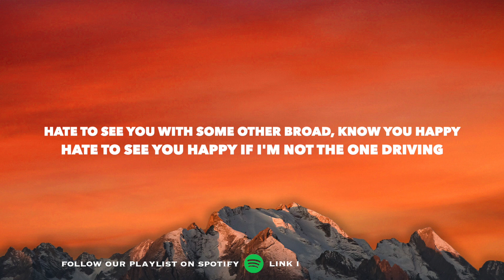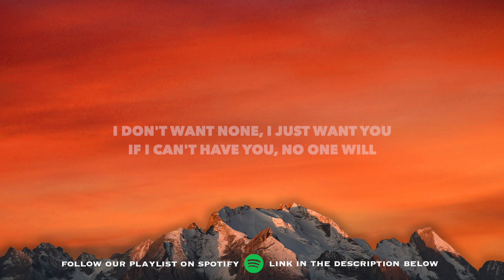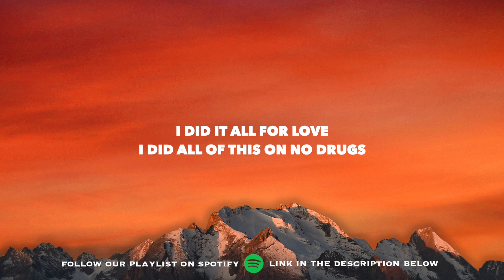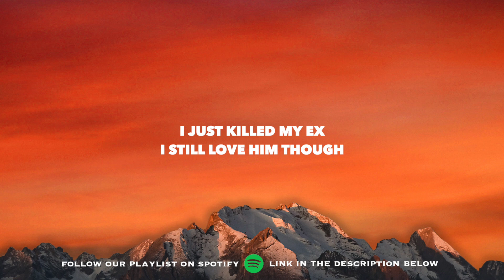SZA - Kill Bill (Lyrics)